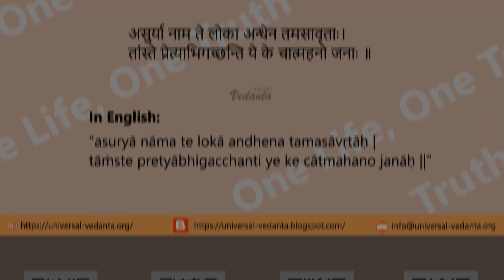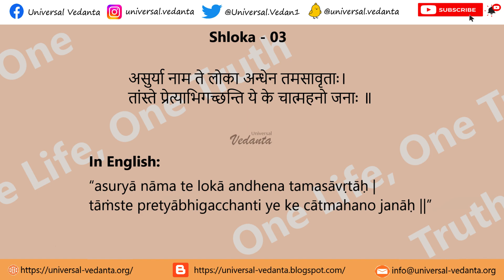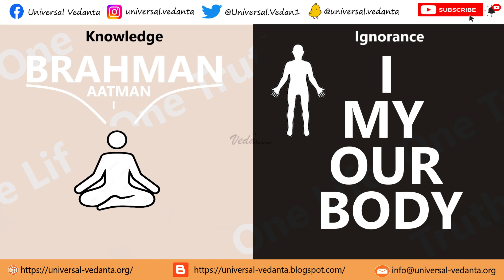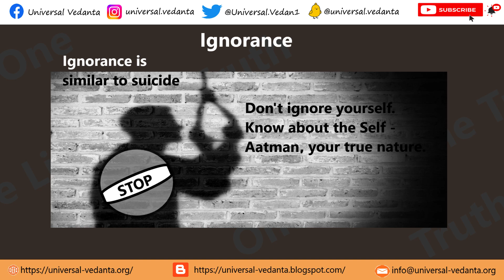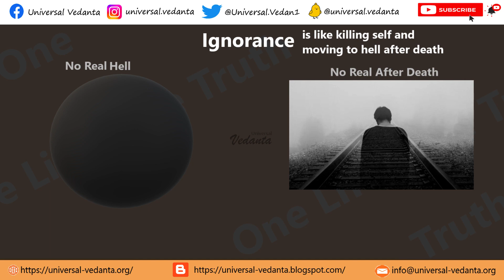ईशा उपनिषद | श्लोक 03 | हिन्दी / Hindi | आत्महत्या कैसे रोकें? | असुर्या नाम ते लोका | वेदांत दर्शन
Warm welcome to all the viewers to this channel. Join Universal Vedanta Movement started by Rishyashish. We believe in "one life, one truth".

Vedanta Philosophy / वेदांत दर्शन / বেদান্ত দর্শন / వేదాంత తత్వశాస్త్రం / ವೇದಾಂತ ತತ್ವಶಾಸ್ತ್ರ
Isha Upanishad

I will request you all to share this channel with your friends and families, like the video, subscribe to my channel, press the bell icon to get notifications for more videos, share your thoughts in comments.